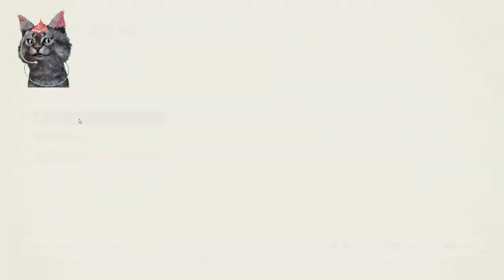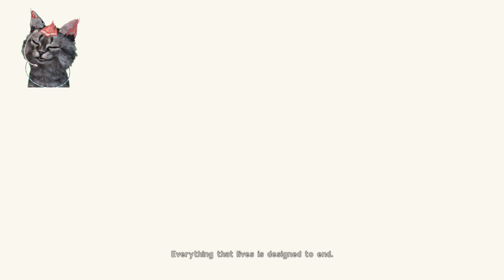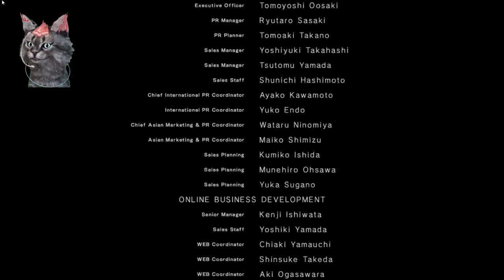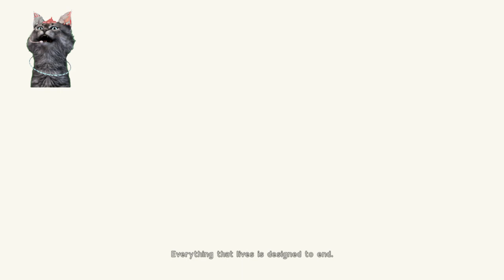NieR: Automata | PC | JA Voice | ENG Subs | No Comments | Day 1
0:00 Broken [W]ings Ending
42:19 Game Restart
01:15:37 2B & 9S black box reaction
01:17:54 Connect to the network?
01:18:34 World history explanation
01:19:57 Checking 2B settings
01:23:13 2B wakes up in the Bunker